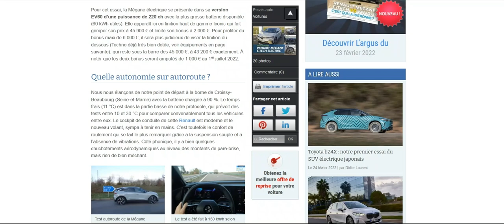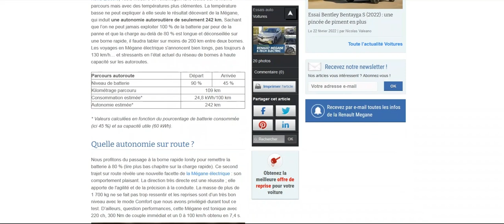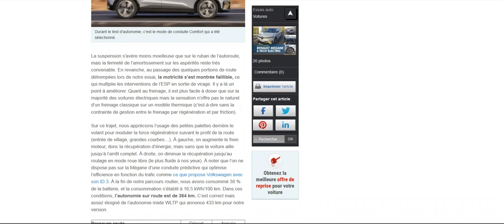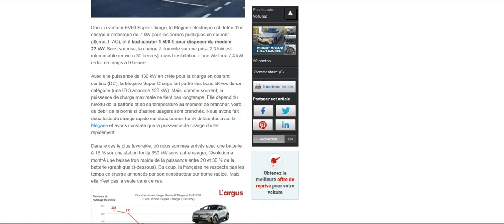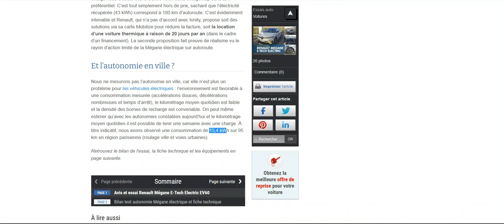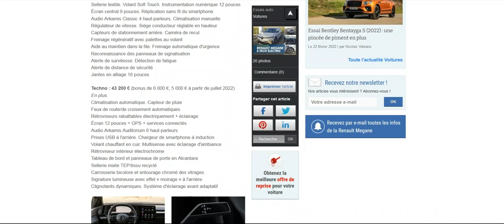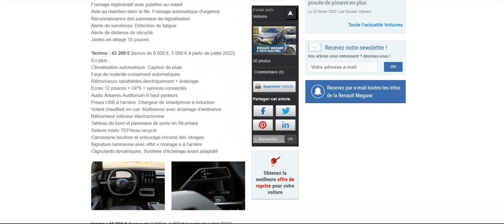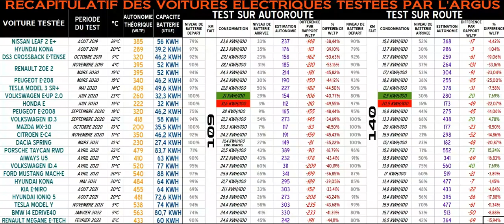La Renault Mégane e-Tech testée sur 249 km : Léger manque d'efficience ?